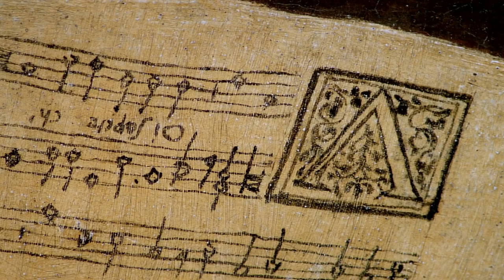The Lute Player by Caravaggio: Allegories in the earlier Caravaggio work | Artworks Explained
Michelangelo Caravaggio's early pictures were usually small pictures of non-dramatic subjects, with half-length figures, a preponderance of still-life details (which Caravaggio painted superbly), and a frankly homo-erotic character.

Michelangelo Caravaggio painted "Young Lute Player" around 1596 at the age of 25. A contemporary reports that Caravaggio once described this painting as his most beautiful. The Lute Player is a boy. Caravaggio's early paintings show a strong preference for these casually beautiful creatures who inhabit a borderline area between the two sexes.

The Masterworks series is a treasure trove of art. Each ten-minute program focuses on an individual painting, with a rich visual survey accompanied by an authoritative voice-over commentary. The selection of works, from galleries on both sides of the Atlantic, covers a broad spectrum of art from the earliest European masterpieces to contemporary works, introducing the unfamiliar and rediscovering the well-loved.